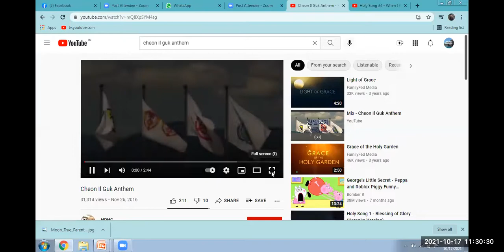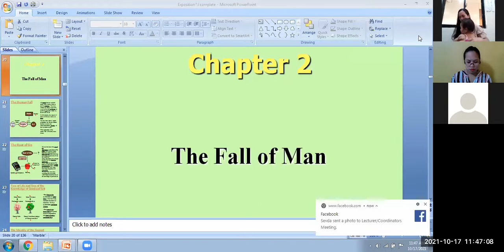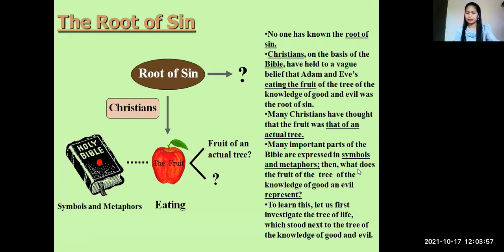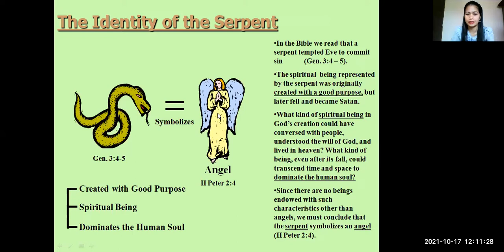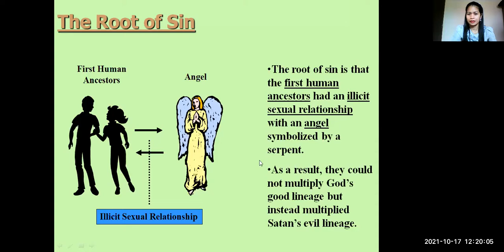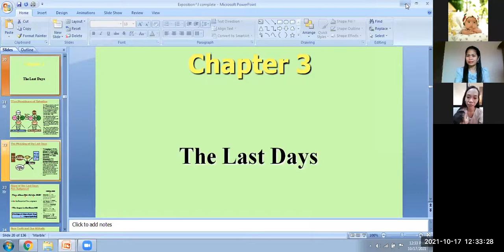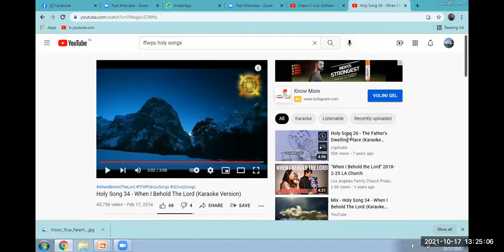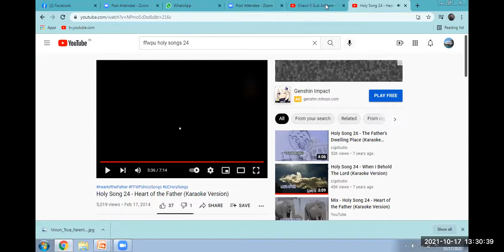Divine Principle Lecture: Chapter 2-The Fall of Man